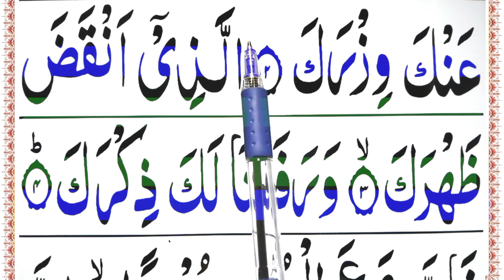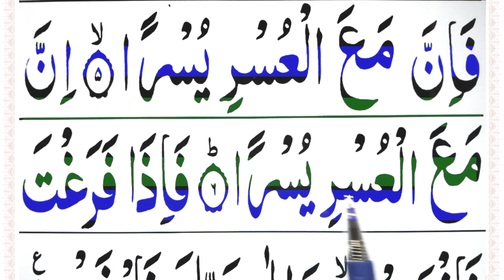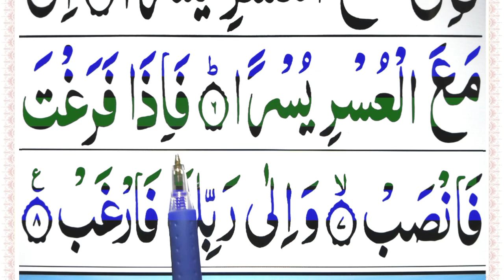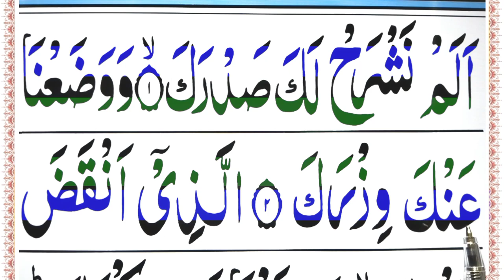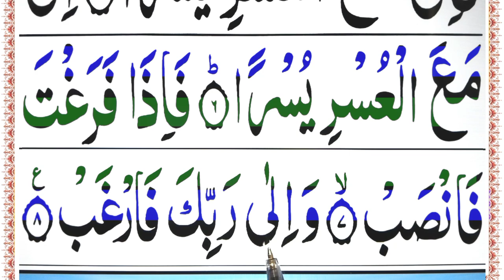DAILY QURAN: 203✓ Learn And Read Surah Alam Nashrah FULL HD & Learn surah Alam Nashrah | Episode:203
In This Episode: 203 insha Allah i will Teach you how to read DAILY QURAN 203 Learn And Read Surah Alam Nashrah FULL HD.

:(Covered Topics):

DAILY QURAN 203.
Learn And Read Surah Alam Nashrah FULL HD.
Learn surah Alam Nashrah Episode 203.
quran epi 203.
learn quran.
surah alam nashrah.
surah inshirah.